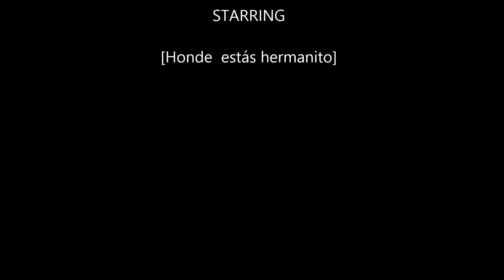My Movie 2017 04 01 Jose Maria Ambriz movie